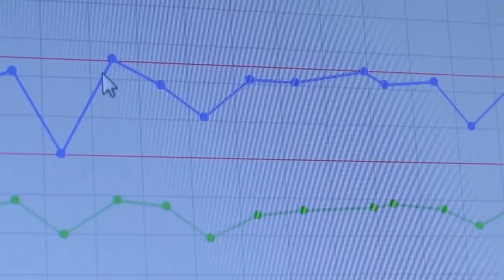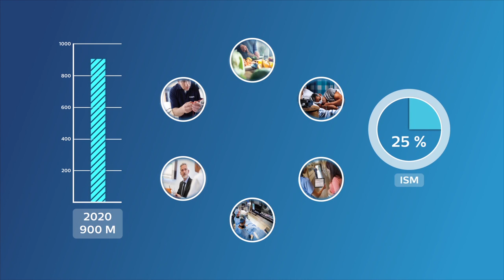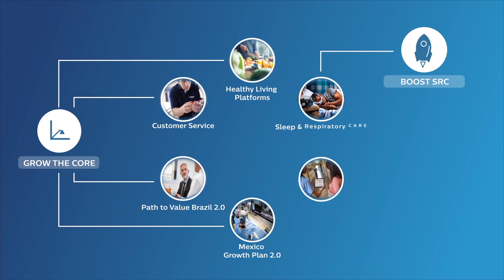Philips Corporate Video - Latam 2020 -